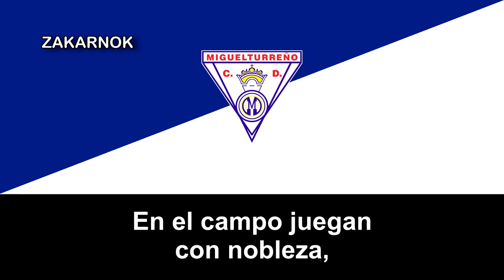Himno del CD Miguelturreño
El Club Deportivo Miguelturreño es un equipo de fútbol con sede en Miguelturra, en la comunidad autónoma de Castilla-La Mancha, en España.

Su estadio es el Estadio Municipal con una capacidad de 1,000 asientos.

Ha disputado algunas temporadas en la Tercera División, pero gran parte de su historia siempre ha estado disputandose en las categorías regionales.